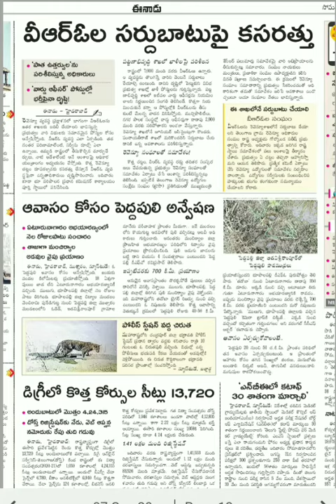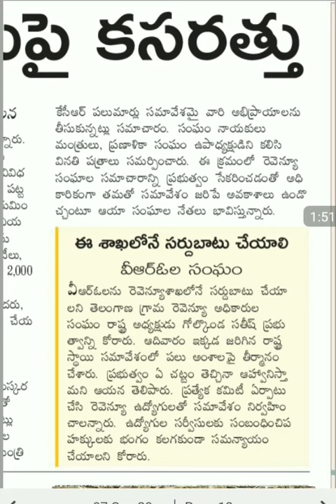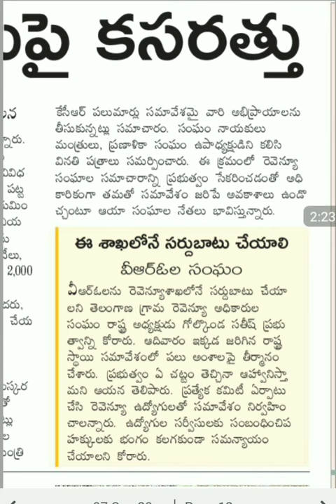7 September 2020